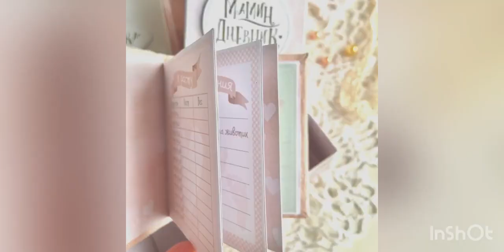dies fantasy Декор коробки «Мамины сокровища» с тиснением вырубки от “Fantasy”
Мастер-класс по декору коробки "Мамины сокровища" от дизайнера Fantasy Джулиетты Гумеровой